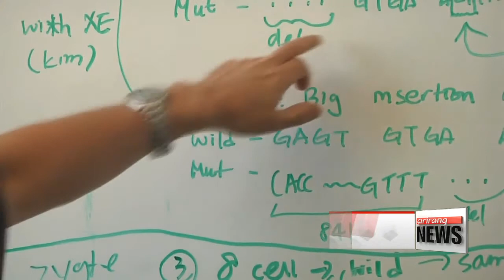Researchers from Korea and U.S. succeed in gene editing for first time to remove ...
사람배아서 질병유전자 교정 첫 성공

  A potentially monumental breakthrough in genetic science by Korean and U.S. researchers.
For the first time, scientists have successfully removed from a human embryo... a piece of DNA that passes down heart disease.
Park Ji-won explains.
  Researchers at Korea's Institute for Basic Science, America's Oregon Health and Science University and the Salk Institute have used a technique involving CRISPR-Cas9,... a type of gene-editing tool,... to correct a genetic mutation for hypertrophic cardiomyopathy.
The heart disorder affects one in every 500 people,... and those who have the mutation have a 50:50 chance of passing it on their children.
For the study,... which was published in the latest issue of the scientific journal Nature,... defective sperm were injected into eggs from a healthy woman and CRISPR-Cas9 was used to correct the genetic flaw.

   "So it's actually molecular scissors that would allow you to direct the scissors into a very specific site and specific gene, in this case we would direct into the mutant gene and induce a cut in the DNA. The embryos usually will respond by repairing this cut."

  The results showed that over 70 percent of embryos successfully removed the disease, while the other 27 percent of the embryos turned out to have further unexpected mutations.
  The study was conducted in the U.S. as Korea's law prohibits genetic modification of human embryos.
The Korean scientists, instead, were in charge of the CRISPR-Cas9 technology and analysis of the results.
The Korean researchers stressed that it paved a new way for preventing incurable genetic disorders,... and highlighted the necessity of changing the nation's law on bioethics.

    "As this research has proved that a mutant gene or disease gene can be precisely corrected,... we can now study on a more diverse range of diseases. In that regard, I believe regulations need to be loosened."

  The gene-editing technology, however,... is still a matter of controversy even among scientists.

   "It's such a big deal to actually manipulate the genome of an embryo. We don't actually know what happens when that embryo grows into a baby or when that baby grows into an adult. So these are some big unknowns that it will take years to understand and we're not really ready for this to get launched."

  With so many unknowns,.. both in ethics and in the experiment's results,... it seems  further research is still needed.